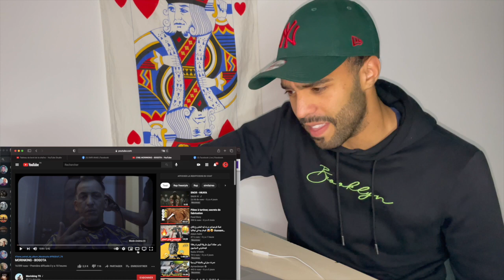MORINKING - BOGOTA (Réaction) 🔥 Clash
Si vous avez des questions, on ce retrouve en commentaire
Oubliez pas d'activer la cloche pour recevoir tous mes vidéos 👇🏻🛎
Et n'hésitez pas à mettre 👍🏻Like et un commentaire pour m'encourager ✌🏻
و شكرا  على دعمكم 🤙🏻🤙🏻
Morinking
Bogota
Album Maratrucha
7eme_extrait
Clash
Moro
Weld lgriya
réaction